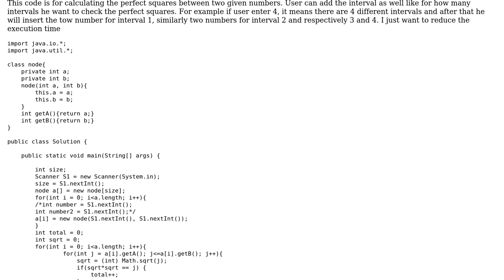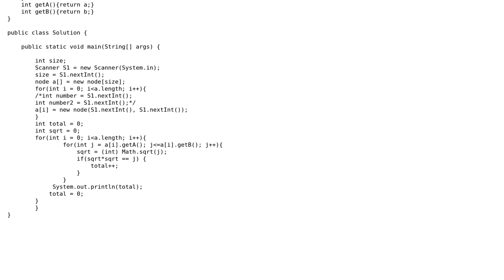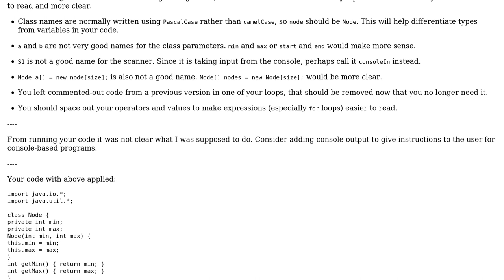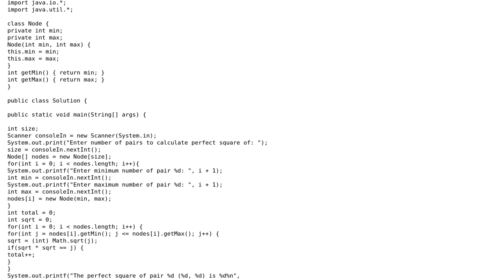Code Review: Calculating the perfect squares between two given numbers (2 Solutions!!)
Code Review: Calculating the perfect squares between two given numbers

With thanks & praise to God, and with thanks to the many people who have made this project possible! | Content (except music & images) licensed under CC BY-SA | Music | Images & others | With thanks to user Robin user Phrancis user Flown user 200_success and the Stack Exchange Network Trademarks are property of their respective owners. You are responsible for your own actions.